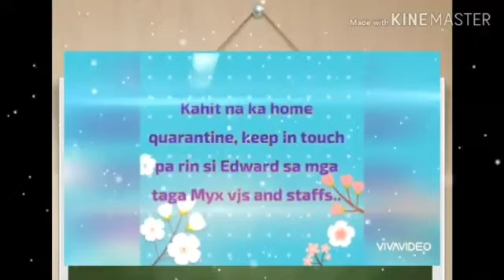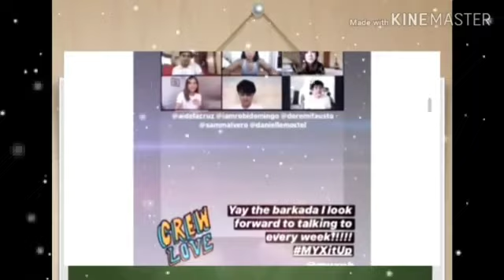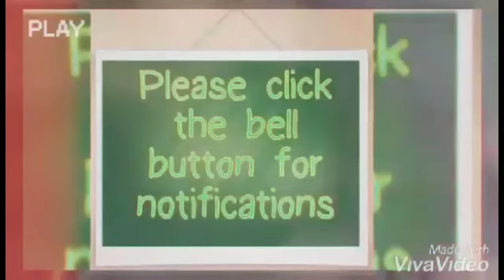Mayward at ibang kapamilya nag sanib pwersa para sa mga Crisis Natin Ngayon